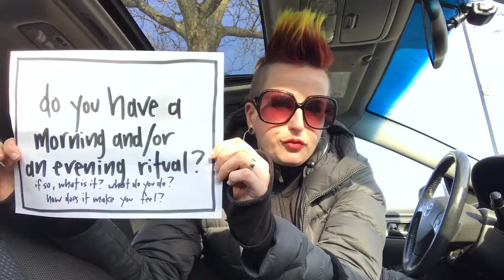MORNING/EVENING RITUAL? ABOUTWOMEN Question of the day...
Do you have a morning and/or evening ritual? Something that you do that is consistent. That grounds you. That is part of your day.

This channel and these questions are all about self-discovery and self-awareness. But they are also about sharing ideas and not feeling alone.

for all my content and services.

Ladies, please join the judgment-free Facebook group where the convHERsation continues...